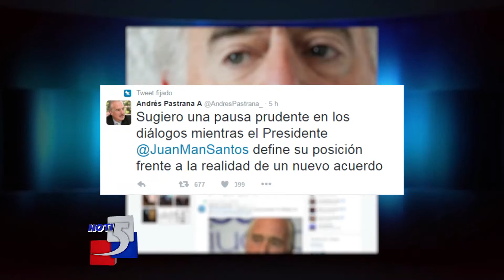Voceros del "no" piden cambios de fondo en el acuerdo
Informa: Gloria Bravo @Gloria_Noti5